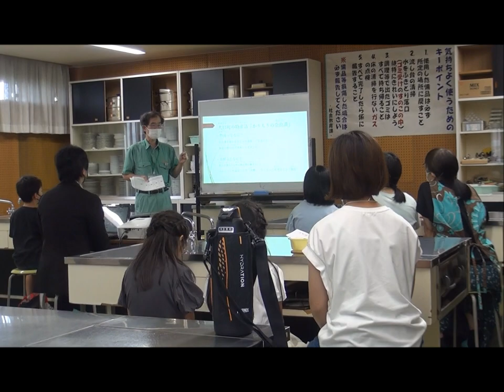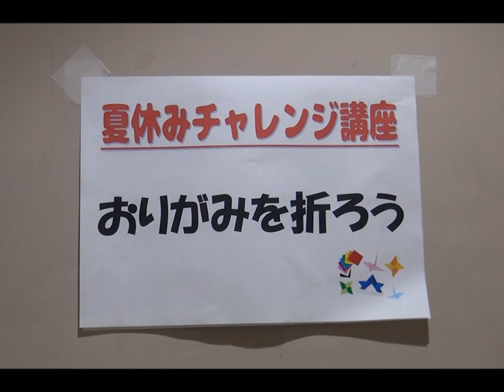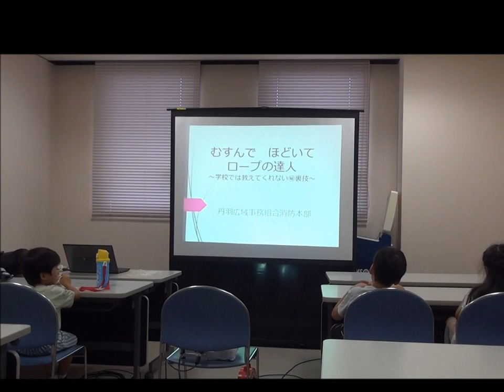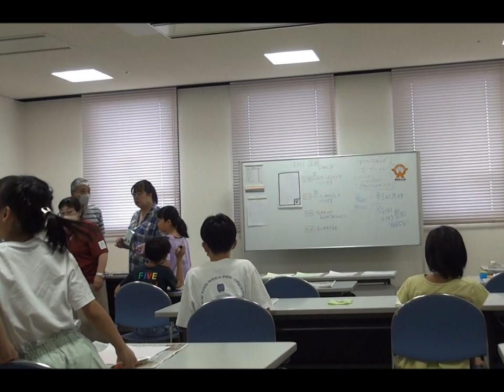夏休みチャレンジ講座2023動画ビデオ17 06